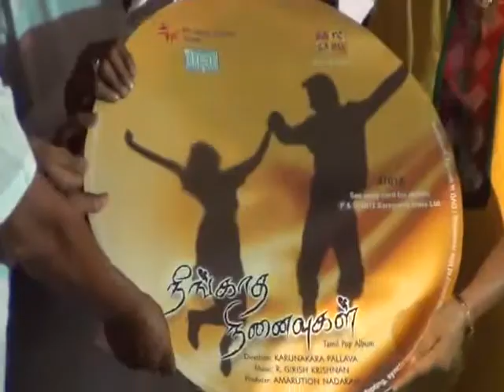Neengatha Ninaivugal Audio Launch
Neengatha Ninaivugal Audio Launch,Neengatha Ninaivugal Movie Show,Neengatha Ninaivugal Movie Trailer,Neengatha Ninaivugal Audio Release...